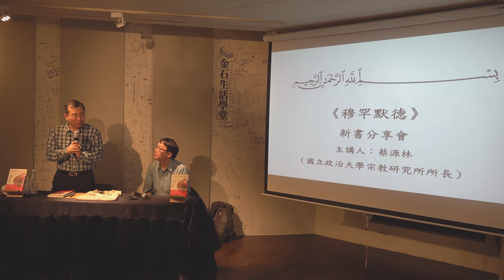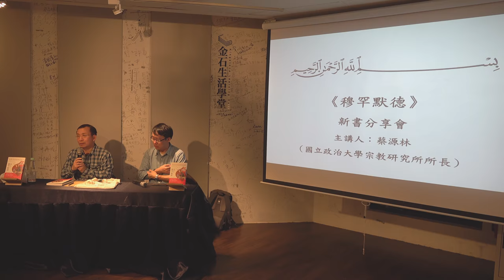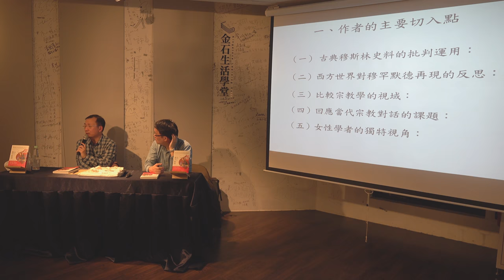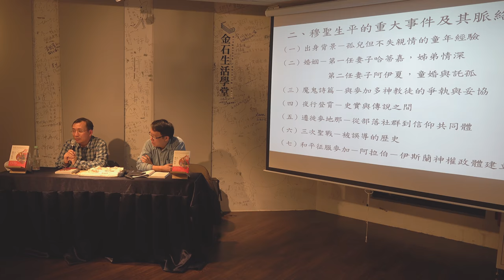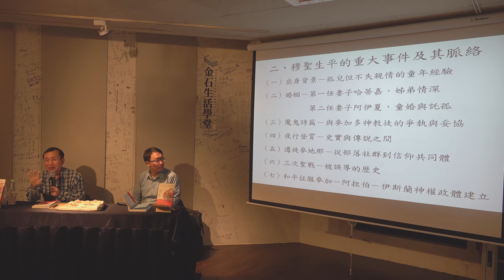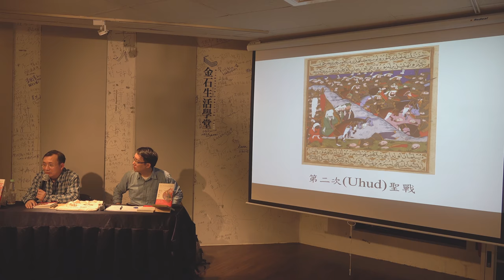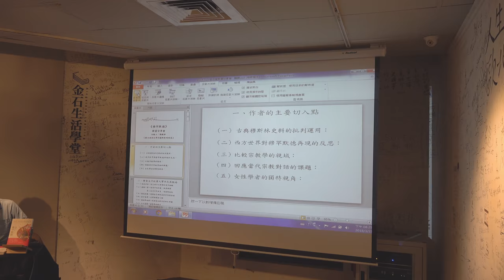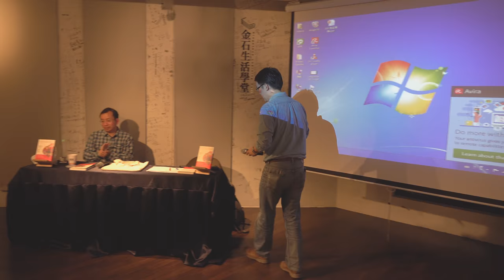蔡源林演講：穆罕默德：當先知同時也是君王 《穆罕默德：宣揚謙卑、寬容與和平的先知》新書講座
【「八旗文化」出版社－《穆罕默德：宣揚謙卑、寬容與和平的先知》新書發表講座】
穆罕默德：當先知同時也是君王 《穆罕默德：宣揚謙卑、寬容與和平的先知》新書講座
講者：蔡源林（政治大學宗教研究所所長）
主持：王家軒（八旗文化 主編）
時間：2018年3月23日(五)，19:00-21:00
地點：金石堂城中店 金石生活學堂 台北市重慶南路1段119號3F
演講簡介：
與耶穌基督、釋迦牟尼非常不同，穆罕默德在世時就已經成功地說服阿拉伯人接納了伊斯蘭信仰，並成為信徒們的政治領袖。隨之而來的軍事、司法、財政權力，固然讓伊斯蘭得以迅速擴張，卻也永遠改變伊斯蘭教與世俗權力之間關係. 。
主辦單位：八旗文化出版社